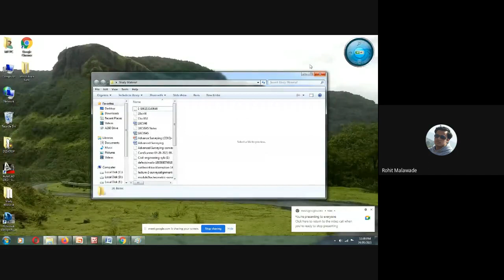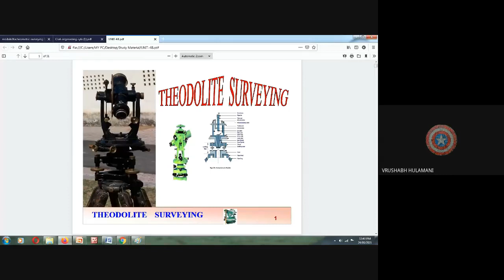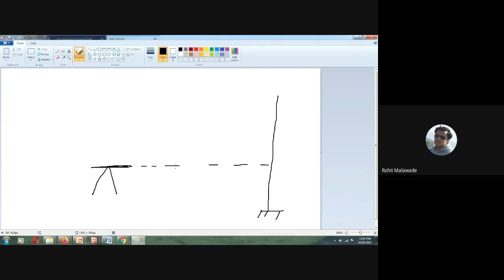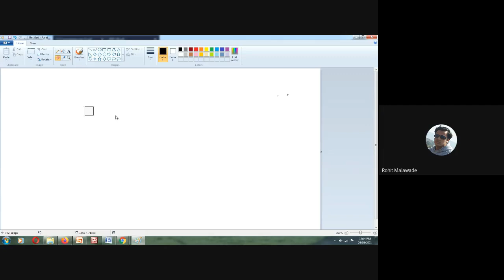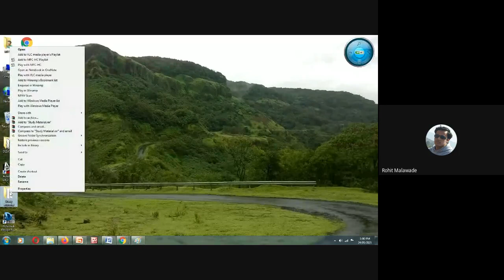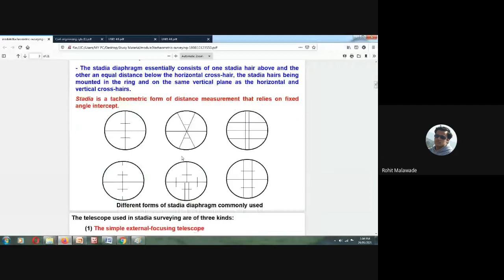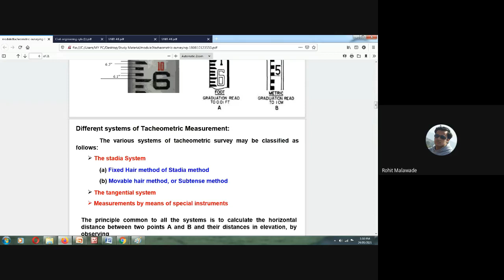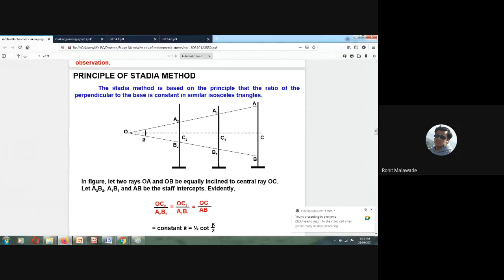18CV45 ( Advanced Surveying )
Tacheometric Surveying Introduction